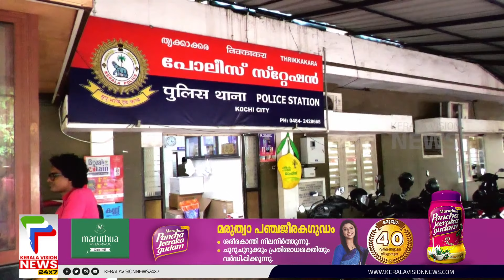പോയത് ചെകുത്താനെ ഉപദേശിക്കാനെന്ന് ബാല | Bala | Chekuthan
About COA